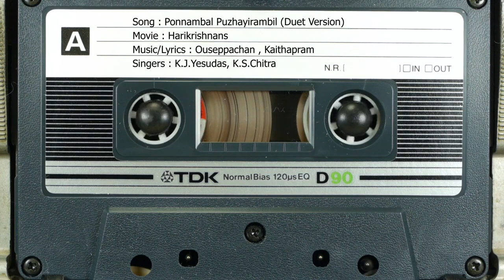Ponnambal Puzhayirambil (Harikrishnans) - Ouseppachan , Kaithapram , K.J.Yesudas, K.S.Chitra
Melodious Malayalam Film Songs From the 1970s ,1980s and 1990s

For the full playlist of songs, go to